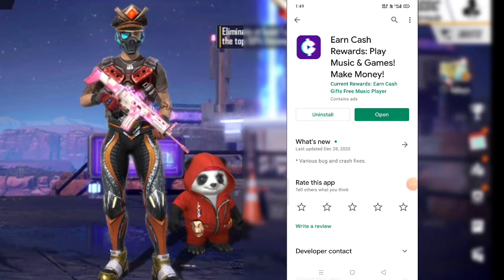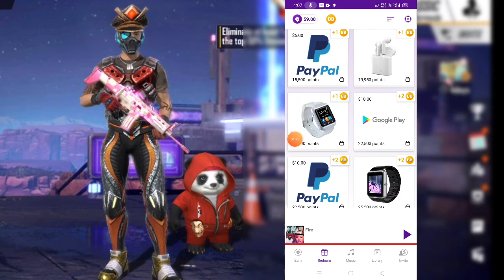How to get free dj alok character in free fire and free diamonds | free fire free diamonds new trick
Hello guys, welcome back to our channel ❤️, today I am here with a brand new trick to get free diamonds in free fire + unlock dj alok character for free... Watch the Video till end 💎🔥

DJ Alok for free new trick 2021
how to unlock dj alok character for free in free fire
spin and win diamonds direct in free fire id

Get  फ्री Diamond, How To Get फ्री Diamond in Free Fire , Free Fire Ma Dj Alok Alok Kaisa La in 1 Diamond, फ्री Diamond, Get Diamond, Dj Alok , Free Fire New Event , Diamond